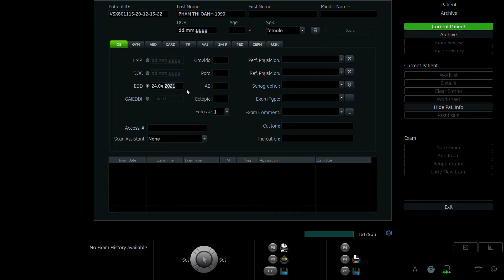PHẠM THỊ OANH 1990